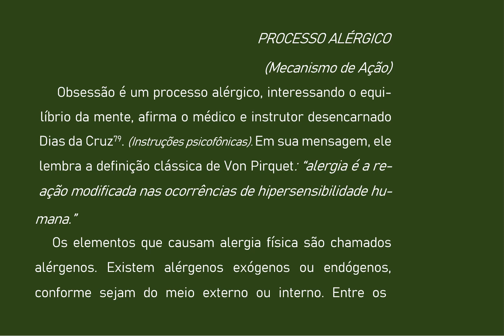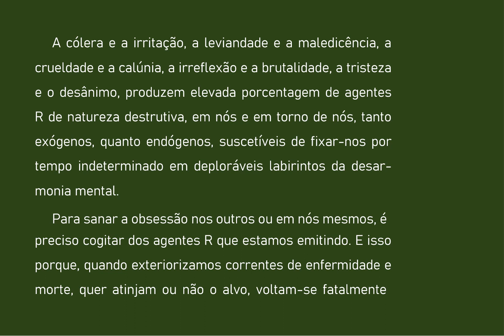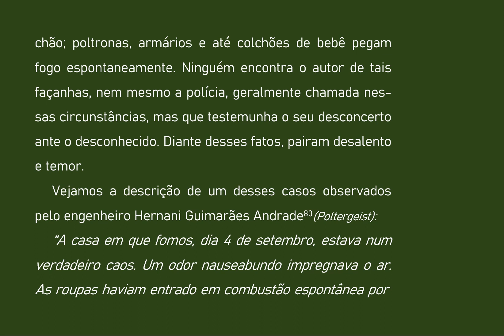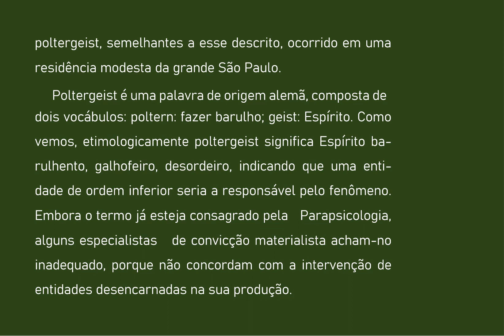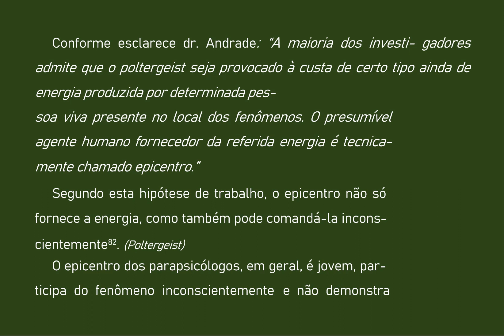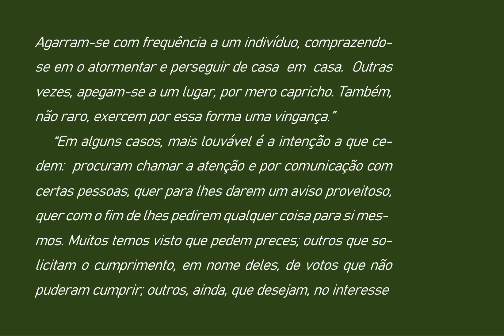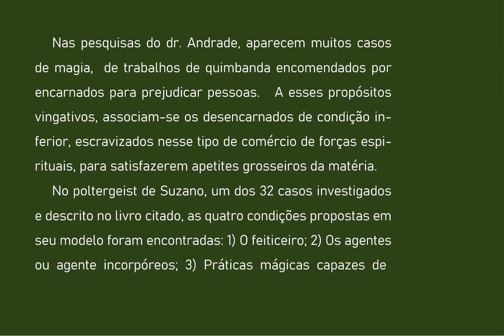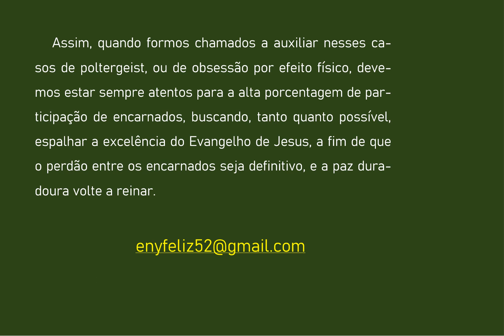19 OBSESSÃO E SUAS MÁSCARAS 1a. PARTE PROCESSO ALERGICO E POLTERGEIST AUDIOLIVRO COMENTADO